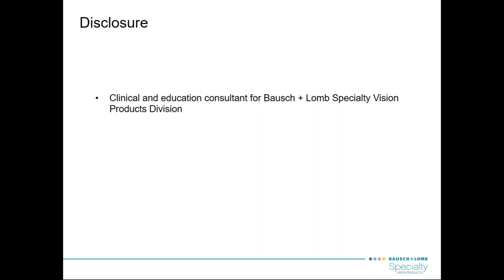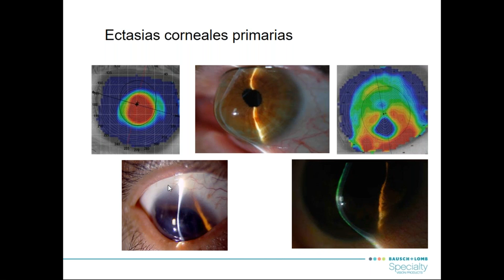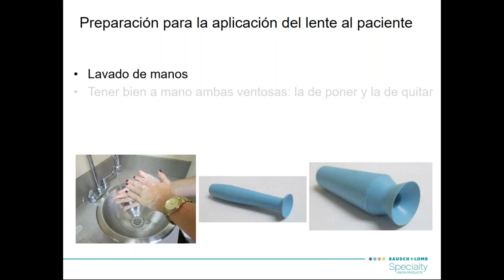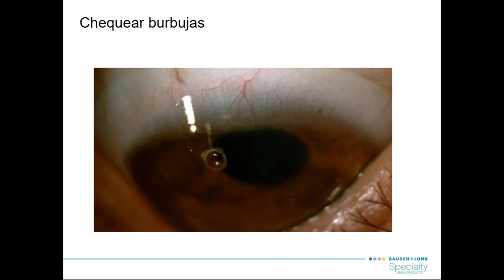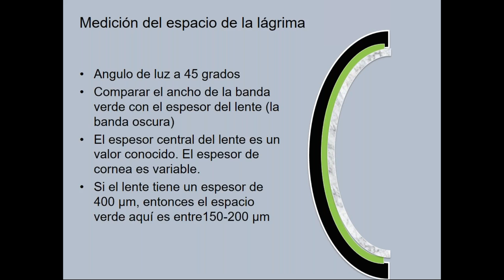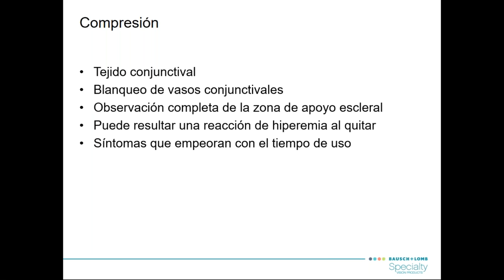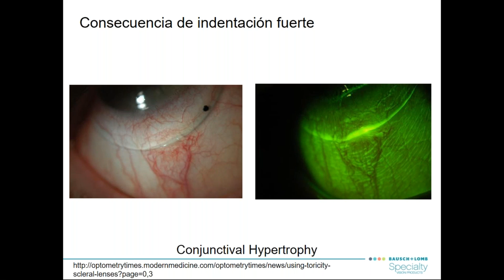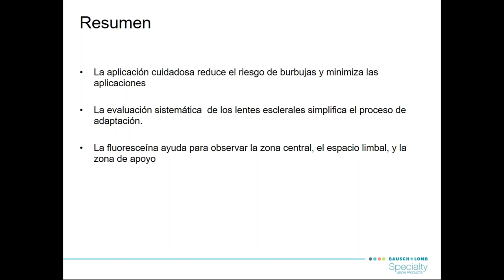"LENTES ESCLERALES MODERNOS"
Dra. Lynette Johns es optometrista especializada en córnea y lentes de contacto.

• Actualmente profesora adjunta en la cátedra de Especialización y Cuidados Avanzados en New England College of Optometry. Colabora en la Clínica de New England Eye Institute.

• Durante 8 años estuvo trabajando como optometrista en la Boston Foundation for Sight donde únicamente adaptaba lentes esclerales y tenía a su cargo los casos complejos de enfermedades

de córnea.

• Es Fellow de la American Academy of Optometry y miembro de British Contact Lens Association.

• Es colaboradora clínica y educadora en el canal de los lentes Boston especiales y a medida, de Bausch + Lomb.